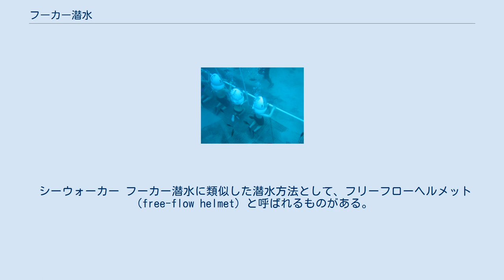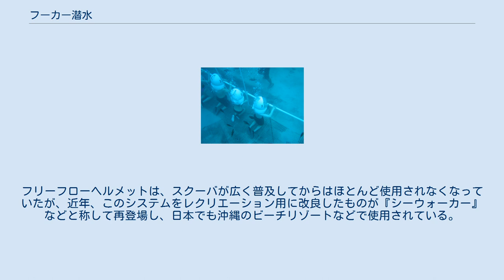フーカー潜水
フーカー潜水（ふーかーせんすい）は、本来、目・鼻・口を同時に覆う簡単なマスクに水上からホースで空気を供給する送気式潜水の一種を指す。
その名称は、かつて阿片などの麻薬を吸うときに使用されていた器具の名前（hookah）に由来する。
ヘルメット潜水との対比から、マスク潜水と呼ばれる場合もある。
 水上からホースで送られた空気は、安全のための逆止弁を経由してマスク内に連続的に供給される。
ダイバーの呼気および余剰に供給された空気は、マスクに取り付けられた排気弁から水中に放出される。
水上の空気供給装置の能力は一般に非常に限られており、潜水可能な深度は水深10m前後が普通である。
ヘルメット潜水と比べ装備が簡便で軽量なため、かつては浅い場所での簡単な水中作業などで多用されていたが、その後のスクーバの普及により活躍の場は大きく狭まった。
しかし、水上から空気を供給するため潜水時間に制限がないことと、構成が単純でメンテナンスも容易であることから、現在でも、一部地域の潜水漁師などによって少数ながらも使用されている。
 スクーバの普及に伴い、フーカー潜水の発展形として、スクーバダイビングで使用するマスクとレギュレーター（2ndステージ）を使用し、ダイバーが背負うタンクに替えて水上から空気を供給する潜水装置が広く使用されている。
現在では、フーカー潜水といえばこちらの方式を指すことが多い。
空気供給装置の能力にもよるが、水深20～30m程度まで潜水可能なものもある。
 シーウォーカー フーカー潜水に類似した潜水方法として、フリーフローヘルメット（free-flow helmet）と呼ばれるものがある。
これは、簡単にいえば、水中で逆さまにしたバケツには水が入らないことを応用したもので、首下あたりまでを覆う単純なヘルメットに、水上からホースで空気を供給する潜水方法である。
ヘルメットには空気の供給を調整する機構はとくになく、余剰の空気はヘルメットの下部から水中に放出される。
これがフリーフロー（free-flow）と呼ばれる所以で、フーカー潜水のマスクも同様にフリーフローマスク（free-flow mask）と呼ばれることもある。
フリーフローヘルメットは、スクーバが広く普及してからはほとんど使用されなくなっていたが、近年、このシステムをレクリエーション用に改良したものが『シーウォーカー』などと称して再登場し、日本でも沖縄のビーチリゾートなどで使用されている。